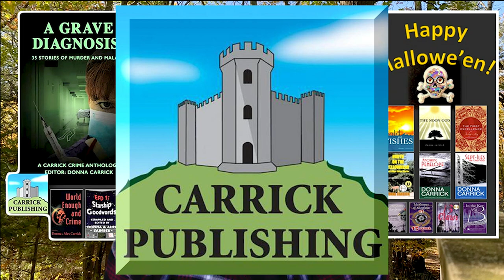S5 E0 A Grave Diagnosis Oct 31 20 Full Launch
Welcome to the Halloween 2020 launch party for A Grave Diagnosis, 35 stories of murder and malaise, (a Carrick crime anthology, Carrick Publishing.)

Join us for this lively discussion with 31 of our 35 featured authors, including: (See approximate time stamp.)
0:03:36.  Catherine Astolfo
0:06:12.  Rosemary Aubert
0:08:36.  Thom Bennett
0:11:03.  Jane Petersen Burfield
0:12:14.  Linda Cahill
0:13:18.  M.H. (Madeleine) Callway
0:15:42.  Melodie Campbell
0:18:42.  Donna Carrick
0:24:31.  Rosalind Croucher
0:26:50.  Lisa de Nikolits
0:30:02.  John M. Floyd
0:32:10.  Marian Misters (special guest, the Sleuth of Baker Street bookstore)
0:36:46.  Mary Fraser
0:40:00.  Delee Fromm
0:42:18.  Therese Greenwood
0:45:17.  Elizabeth Hosang
0:47:04.  Blair Keetch
0:49:39.  Laura Kuhlmann
0:53:23.  Hayley Liversidge
0:55:52.  Sylvia Maultash Warsh
0:58:13.  Rob McCartney
0:59:47.  Rosemary McCracken
1:03:15.  Lynne Murphy
1:05:27.  Joan O'Callaghan
1:07:41.  Ed Piwowarczyk
1:10:35.  Rosalind Place
1:12:57.  Merrilee Robson
1:15:09.  C.A. (Carolyn) Rowland
1:18:12.  Madona Skaff
1:20:50.  Caro Soles
1:24:23.  Vanessa Westermann
1:27:10.  Blake Stirling
1:28:30.  guest: Alex Carrick and Lady